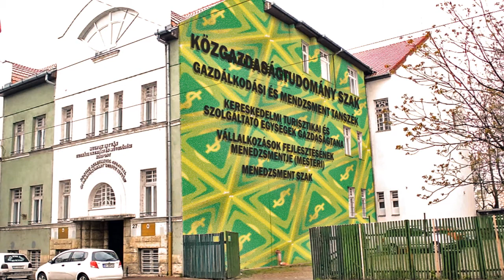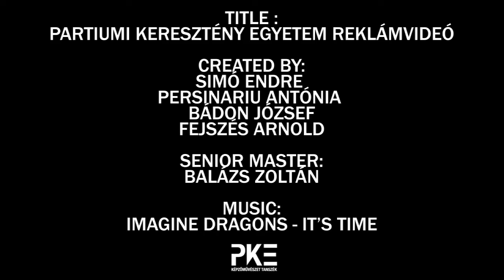PKE reklámvideó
Készítette : Simo Endre, Bádon József, Persinariu Antónia, Fejszés Arnold